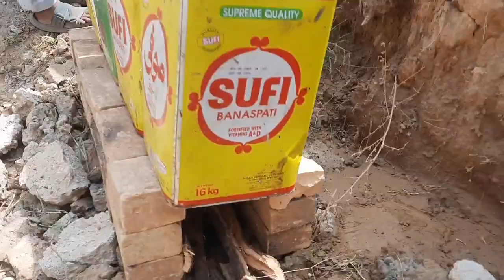Rcc wall water proofing with bituman .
liquid rubber waterproofing
terrace waterproofing
construction zone
bathroom leakage
crack repairing
waterproofing solution
elephant shield's liquid rubber
slab cracks solution
waterproofing chemical
best waterproofing method for terrace in Pakistan
roof waterproofing products in india
best waterproofing products in indiabathroom waterproofing